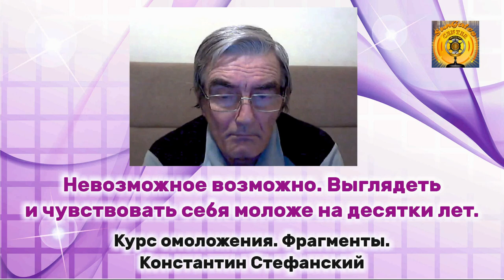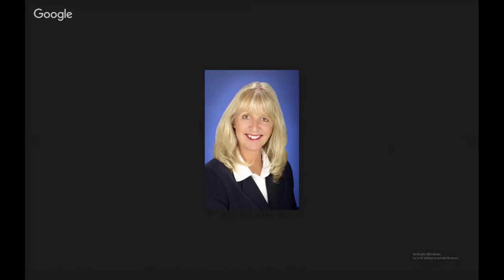Невозможное возможно. Выглядеть и чувствовать себя моложе на десятки лет. Константин Стефанский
Курс Омоложения.
Можно приобрести записи Курса медитативных практик “Омоложение”
Константина Стефанского